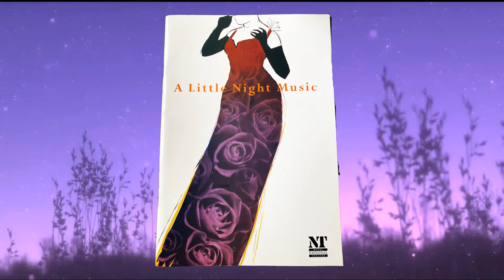A Little Night Music